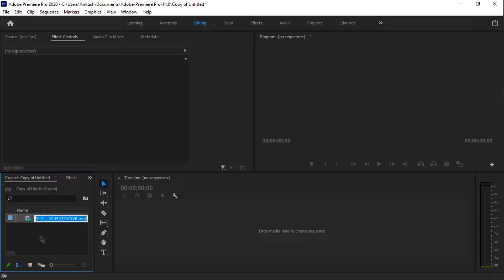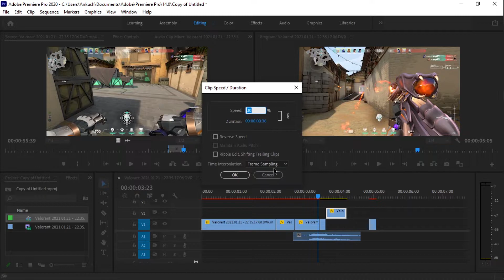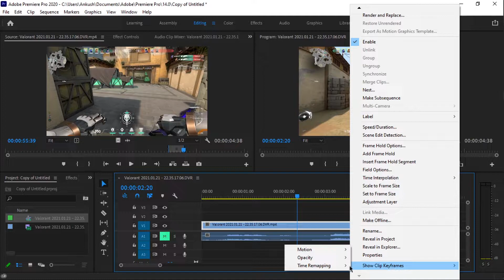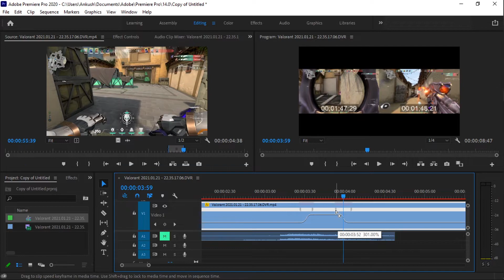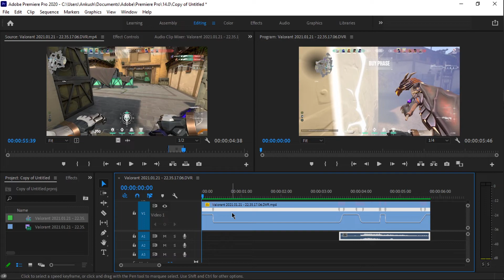How to Make Slow Fast Edit in Premiere Pro - No Plugin [ Hindi ] | Velocity Edit Tutorial | AkisLive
Hello Guys

🖥️ PC Specs
• i5 10400f , 8 x 2 GB DDR4 RAM , GPU GTX 1050ti 4GB
• Camera - Logitech C-310
• Mic- BM 800 Gold Edition
• Mouse -  RedGear Thor
• Monitor - Dell 19.5 Inch

About AkisLive👦🏻

• Ankush
• 17
• Live in New Delhi
• But from Odisha.